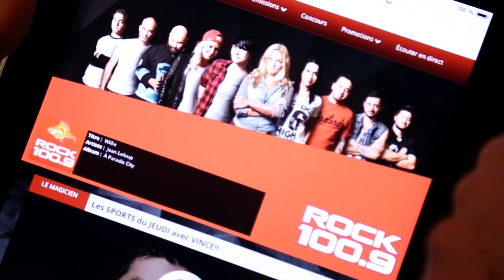ROCK 100.9 - Mathieu dans le parc